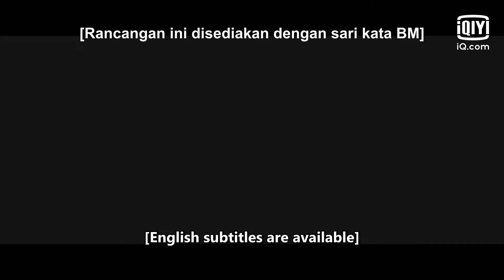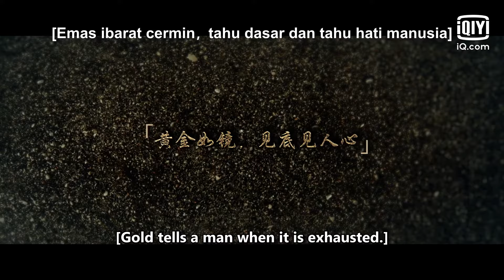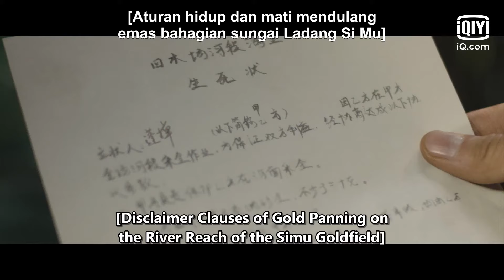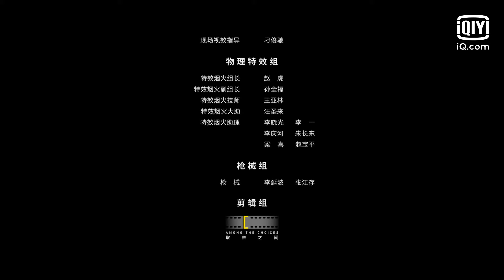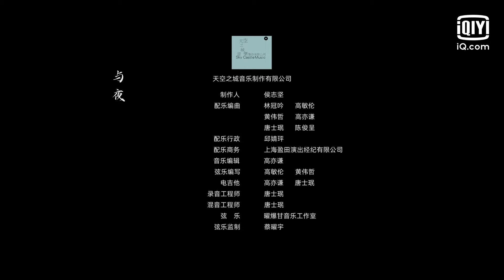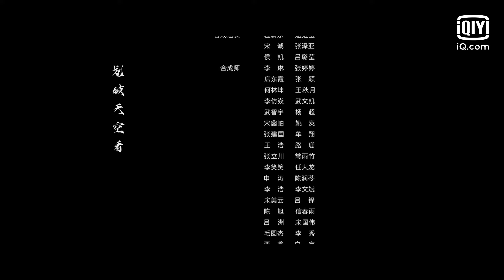[Full] Gold Planning | Episod 4 | iQiyi Malaysia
In 1986, 20-year-old Chen Baojin came to the Altai region to find his brother who was missing in the gold rush. He was tangled between life and death in the complicated environment and was also trapped between many forces. At the same time, strange things happened one after another. After layers of uncovering, the clues all point to the mysterious place with huge treasures and no survivors—Sister Sea. He struggled with people and nature, and finally discovered the mysterious "Well No. 7“ in the Sister Sea, and found the truth about the disappearance of his brother. He then realizes bravery and kindness are the greatest treasures of mankind.